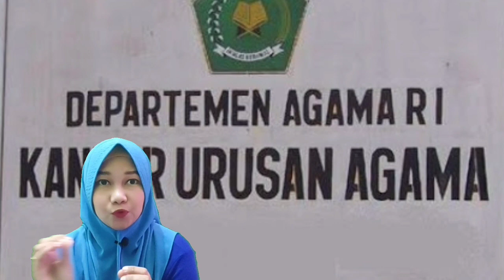Kisah Pilu - ABG Cantik 😭 Masa Depan Hancur Ditangan Ayah Tiri ❤️ Kabar Pinrang Sulawesi Selatan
Kisah Pilu - Remaja Cantik  😭 Di tangan Ayah Tiri ❤️ Kabar Pinrang  Sulawesi Selatan

KISAH PILU FITRIANI, HAMIL MUDA MALAH DITIKAM SANG PACAR